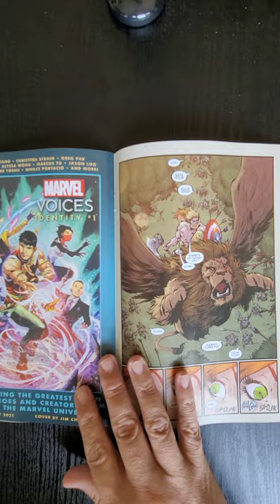Amazing Fantasy #1 Marvel Comics QuickFlip Comic Book Review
EXPERIENCE THESE HEROES LIKE NEVER BEFORE! Red Room Black Widow, teenage Spider-Man, World War II Captain America—the most iconic versions of your favorite Marvel characters from across time and space all wake up on an island of intrigue, darkness and...Amazing Fantasy. Are they dead? Are they dreaming? Or have they truly been transported to another fantastical realm? And is there any way for them to return home? This isn’t just a love letter to your favorite Marvel eras, it’s a reinvestment in the seminal characters you’ve always loved, plucked from their quintessential timelines.

Writer, Artist, Colorist, Cover Artist, Variant Cover Artist Kaare Andrews